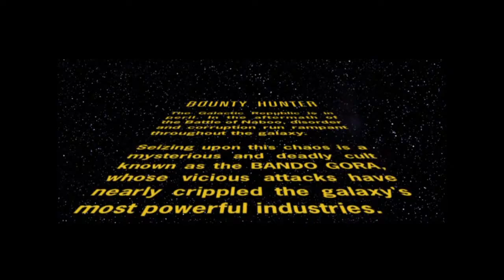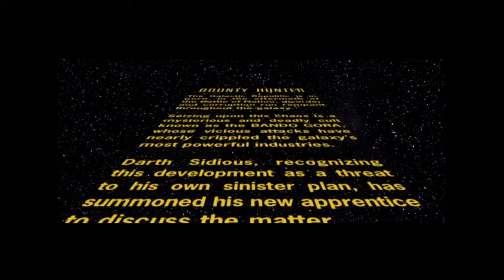Star Wars Bounty Hunter Part 1: Dead or alive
PEW PEW! We start in high fashion kicking the game off with a...is that a giant beetle?